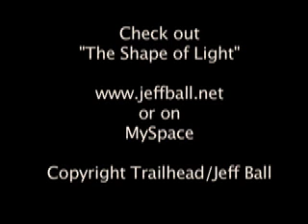Native American Flute Jeff Ball New Age music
Jeff Ball does some improv on the Native American Flute.  The new Jeff Ball Album - "The Shape of Light" is available through CD Baby.